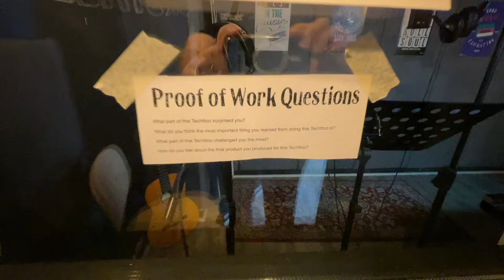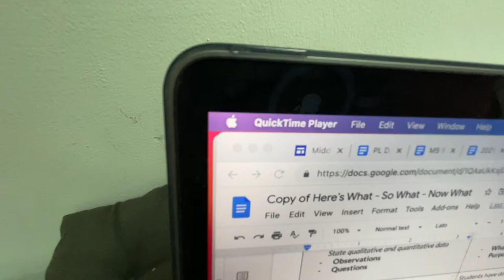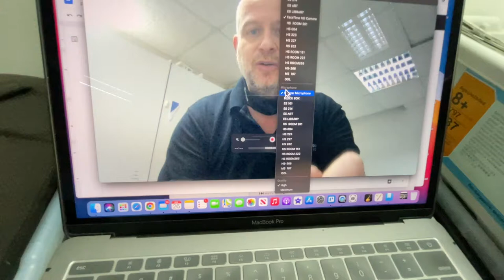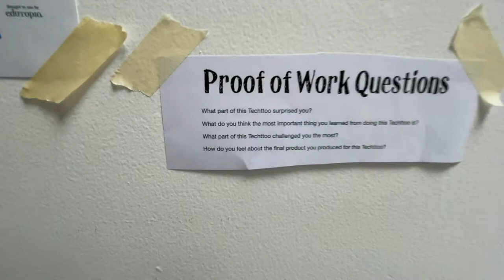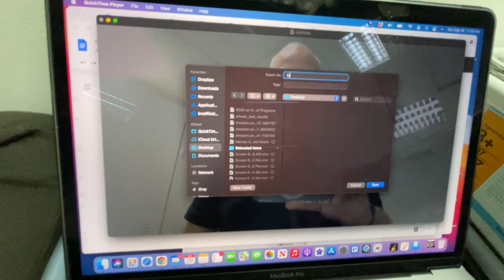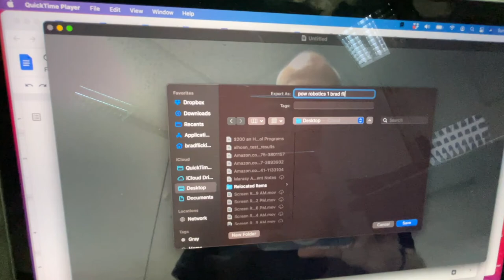How to Do a Proof of Work Video V3